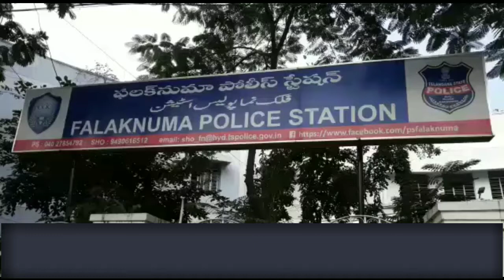CENTRAL ZONE NE FALAKNUMA MAI RAID KI AUR ILLIGAL ZARDA MANUFACTURING KE SAMAN ZAPT KIYA | M5TV NEWS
Central zone task force raided falaknuma ps limits one house owner mohd sohail khan manufacturing zarda and packing supplying areas central zone task force seized material and machine hand over to falaknuma police the material worth around 2 lakhs one person sohail khan taken custody one person saleem absconding case register falak numa si nehru investigation going on..

Report by: M5tv News.